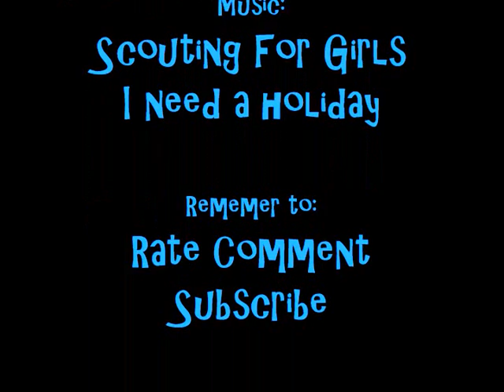Englishtwist Spaceboi's Quest 3 Dec 08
Bonjour all,

I hope you enjoy this addition to my journey of Kennedy Space Center. It has been a while since I have posted one of these videos and I figured you would all enjoy a new one!
The Vehicle Assembly Buliding is a very important facility and my journey wouldn't be accurate if this stop wasn't added to the tour!

Enjoy and please comment on how you like this little flick :)

Take Care

~Englishtwist